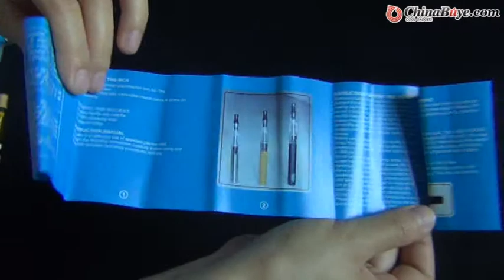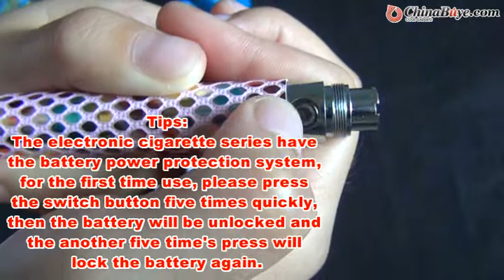CE6S-90T 900mAh Detachable Electronic Cigarette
Quick Overview

This electronic cigarette can be used as an alternative choice for smoking cigarette. With it, you can smoke in a healthier way and without secondhand smoke to other people around you and no pollution to the environment. It will make your smoking be harmless to yourself and family.
Product Description

Features:
* Fits for E-go series e-cigarette
* A healthy way of smoking, no harmless for yourself and people around you
* No tobacco, burning, tar, cigarette butts and horrible smells
* Detachable, convenient, durable and repeatable use
* Atomizer is detachable, transparent with two holes and no cotton wick
* Battery is decorated by nice colorful dots pattern
* Atomizer capacity: 1.6ml
* Atomizer resistance: 2.4ohm
* Battery capacity: 900mAh
* Charging time: About 3-4 hours
* Whole length: About 14.8 cm
* Color: Red

Tips:
The electronic cigarette series have the battery power protection system, for the first time use, please press the switch button five times quickly, then the battery will be unlocked and the another five time's press will lock the battery again.

Package included:
1* E-cigarette
1* Charging cable
1* Portable box